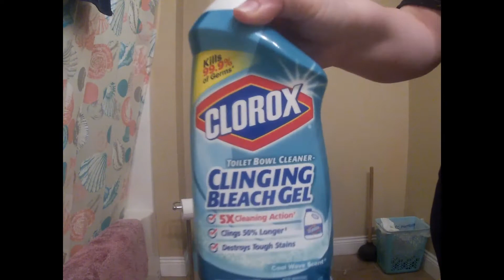Speed Clean kids room edition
Speed clean with me kids bathroom and kids bedroom. Kids room is a disaster of a mess. I have to put the dresser back together and put everything back in its place.